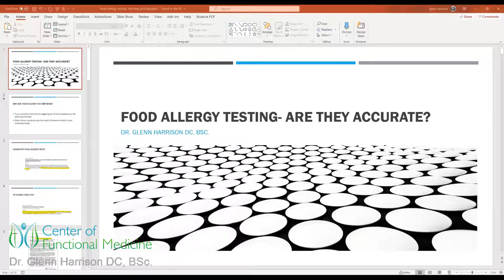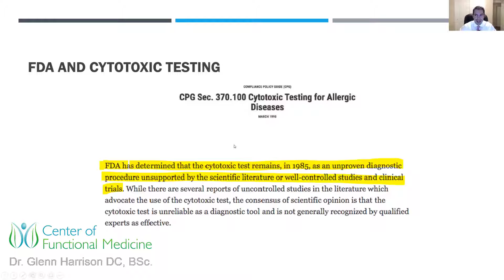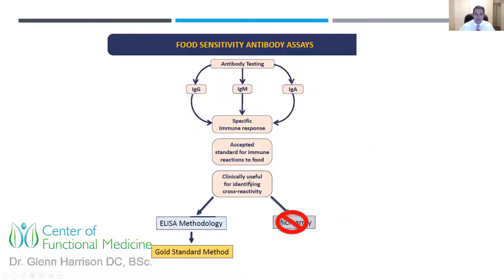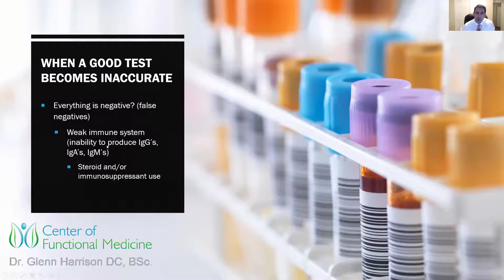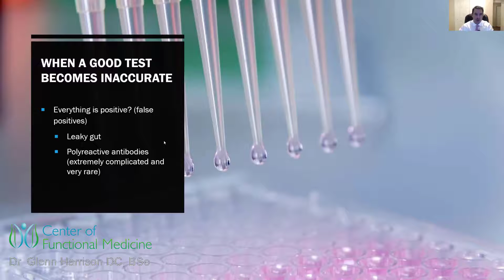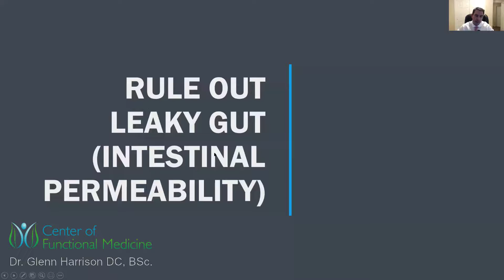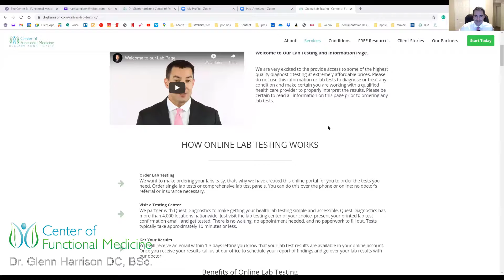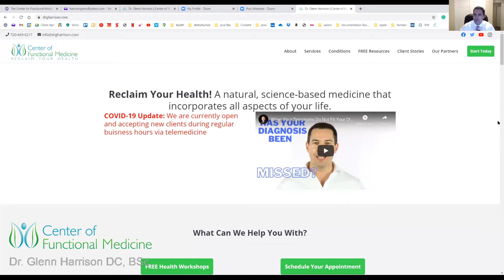Are Your Food Allergy Tests Accurate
Learn if your food allergy and sensitivity tests are accurate and find out what causes false negatives and false positives.